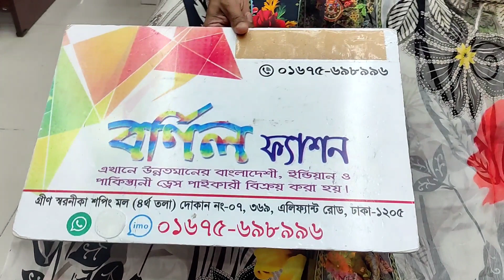ইন্ডিয়ান ক্যাটালগের লোন বুটিক্স থ্রি পিস পাচ্ছেন একদম পাইকারিতে